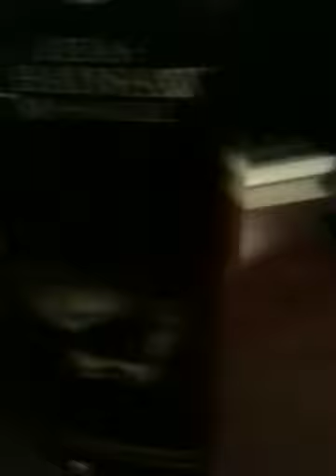My Leatherface Foam Latex Mask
A awesome mask